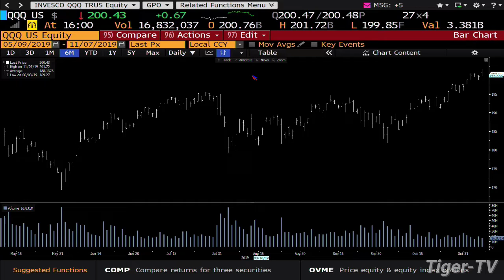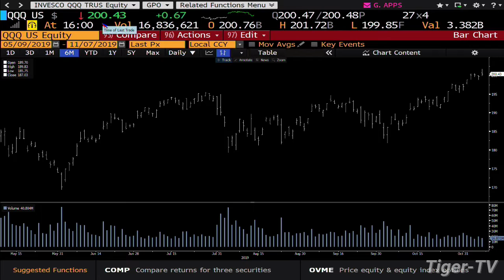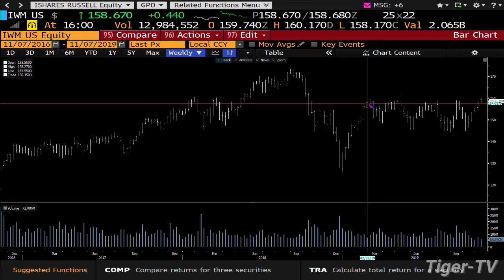October 7th, 4PM ET Market Update on TFNN - 2019